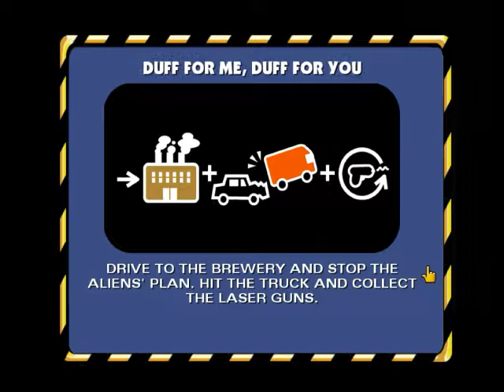The Simpsons: Hit & Run Gameplay / Walkthrough / Playthrough Part 29 Duff for All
Unless your under age.

The Simpsons: Hit & Run is a satirical Grand Theft Auto clone action-adventure video game based on the American animated sitcom The Simpsons

Hit & Run has seven levels, each with missions and sub-plot. The player can control one specific character in each level. The game's playable characters are Homer, Bart, Lisa, Marge, and Apu, with Homer and Bart being playable twice each. When travelling on foot, the player character can walk, run, and perform three types of melee attacks: a normal kick, a jumping kick, and a smashing move. To drive, the player can either commandeer one of the many civilian vehicles that drive endlessly around town, or use a phone booth to select a car. Several hidden vehicles are present in each level and can also be used by the player if found. The game's driving missions are also similar to those of Grand Theft Auto III. In both games, the player races against other characters, collects items before a timer runs out, and wrecks other cars.

The game has a sandbox-style format that emphasizes driving, and the player controls their character from a third-person view. The character can perform certain acts of violence, such as attacking pedestrians, blowing up vehicles, and destroying the environment. The Simpsons: Hit & Run has a warning meter that indicates when the police will retaliate for bad behaviour. Located in the bottom-right corner of the screen, the circular "hit and run" meter fills up when the character runs people over or destroys objects, and decreases when they cease doing so. When full, several police cars chase the character for the duration of the hit and run. In Level 7, instead of standard police cars, zombie police hearses chase the character.

Each level contains items the player can collect, such as coins, which can be gathered by either smashing Buzz Cola vending machines, Buzz Cola boxes or wasp cameras, the latter of which become more elusive as the game progresses. The coins can be used to buy new cars and player outfits, some of which are required to progress through the game. The player can also collect Itchy and Scratchy cards. By collecting all 49 of them, seven in each level, the player unlocks a special The Itchy & Scratchy Show video. Several events cause the player to lose coins; because the character cannot die, injuries cause the player to lose coins. If the player is apprehended during a hit and run, they will be fined 50 coins.